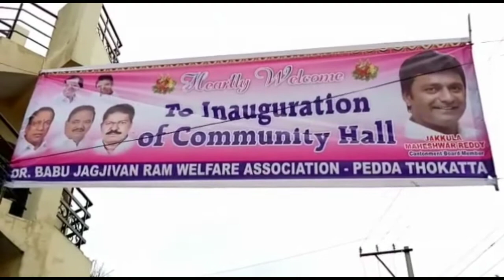Dr. Babu Jagjivan Ram welfare Association.Opening Ceremony of Community Hall/Rynews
JMR Anna along with Sri.CH.Malla Reddy,M.P (Malkajgiri), Sri.G.Sayanna,M.L.A (Secunderabad Cantonment) and Dr.Babu Jagjivan Ram Welfare Association, Pedda Thokatta on the occasion of opening ceremony of Community Hall at Pedda Thokata, Beside St.Rita School, New Bowenpally, ward-1.
With the estimated cost of Rs.10,00,000/-.